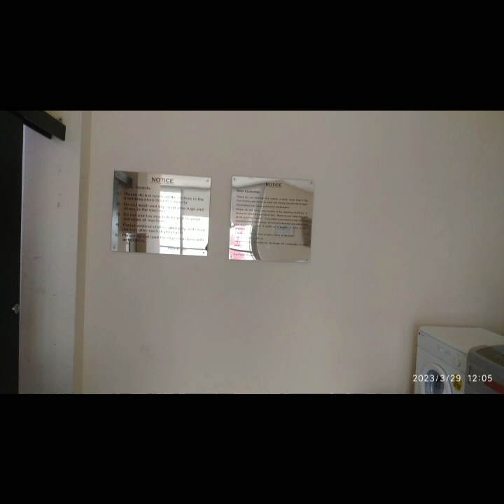Bahrain visit part 1 in Sourashtra